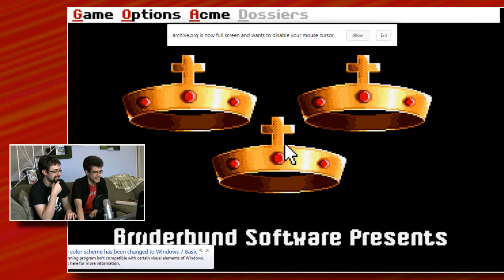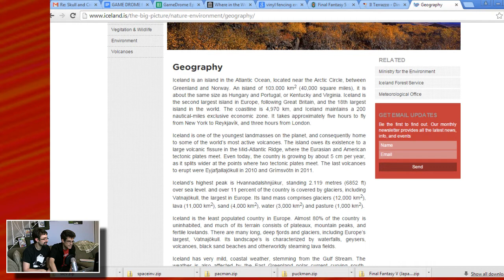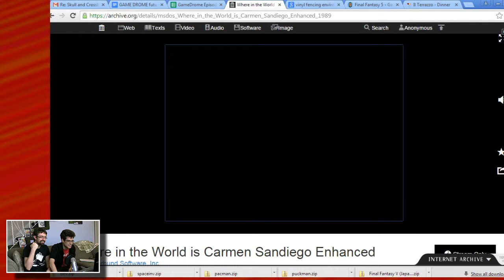Where in the World is Carmen Sandiego (DOS) VS Oregon Trail - GameDrome #18 ft. Jeff Rubin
Where in the World is Carmen Sandiego (DOS) VS Oregon Trail - GameDrome #18 ft. Jeff Rubin of Collegehumor!

Or Collegehumour in Canada.  Yes, that Jeff Rubin.  I don't know either.  He must just be a super nice guy.  Also, extortion.

This episode we look at two landmark edutainment games, one about shooting bison and the other about the hunt for the red lady. Both are amazing, and suck in nearly equal degree.  Where in the World is Carmen San Diego is the school product that became a franchise, featuring a whole line of Carmen Sandiego video games, the Where in the World PBS game show, a hit song, and a movie starring Dame Judie Dench as Carmen Sandiego and Kevin Federline as the detective that didn't exist.

The Orgegon Trail spawned a million memes, and brought dysentery into the collective consciousness.  Seriously, a new horrible strain of dysentery has begun to emerge worldwide, and all I can think of is "Poor Buttseks, taken too early.  Let's hope your brother Fartsimps makes it to see the promised land."  Now we have parodies like the Organ Trail and that time I got in a car going from California to Oregon and said, "Hey, I hope nobody dies of dysentery," to which nobody laughed and then Sarah's dad actually died of dysentery and I felt really bad until somebody pointed out I burden the terrible weight of being able to see but not being able to prevent the future.  We all die of radiation in about 1000 years.  Sorry, that's just what happens.

This is kind of a dour note to end my Where in the World VS Oregon Trail write-up, so ummm.

Jeff Rubin of the Jeff Rubin Jeff Rubin show is with us! The guy from Collegehumor!  What's with that?  He's a cool guy and you should totally check out the Jeff Rubin Jeff Rubin show.  This feels like gaming Google Jeff, I get why you did that.

Jeff Rubin.

Wanna make us play something old?

The Super Speers Brothers are:
Blake Speers
Brendan Speers